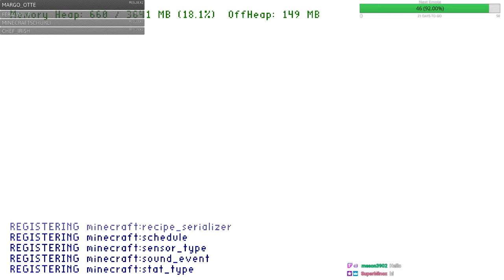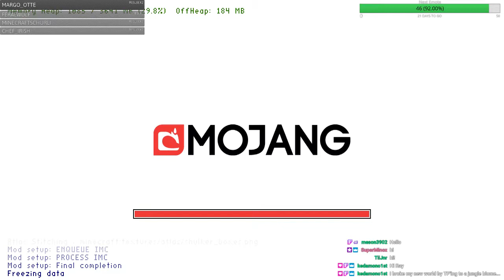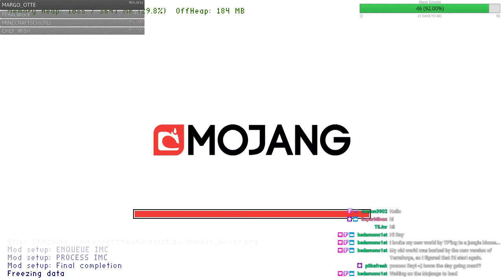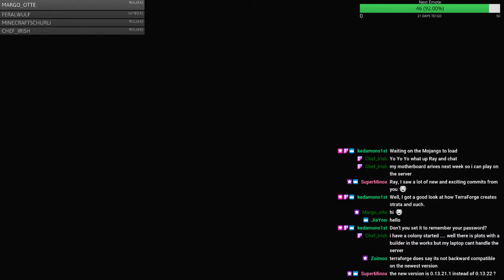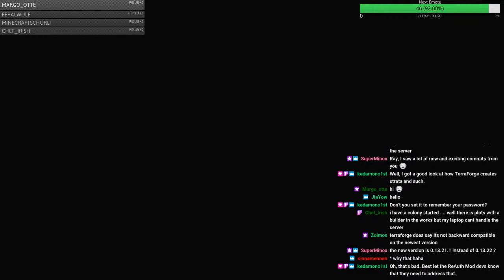Minecolonies - Let's Play with the Devs - A new start #10